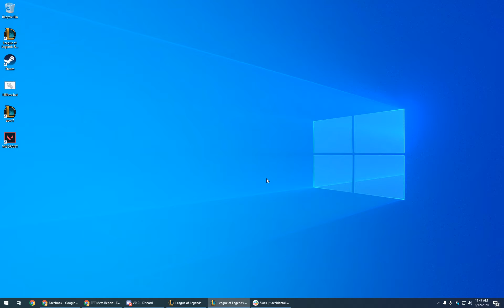TFT: Can't lose if units are too tanky to die